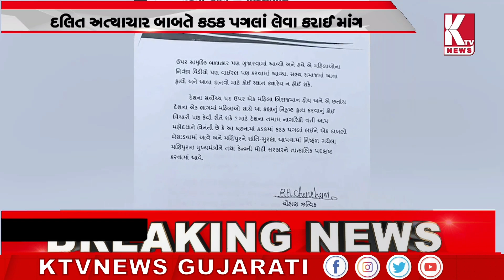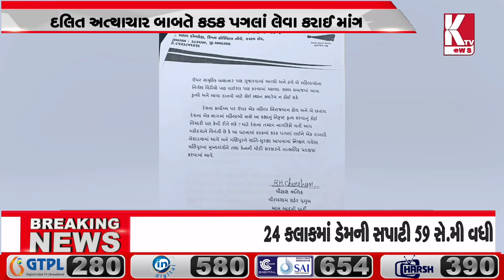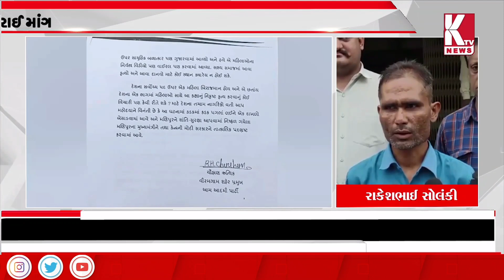વિરમગામ :મણિપુરમાં થયેલ હિંસા અંગે નાયબ કલેકટરને અપાયું આવેદન